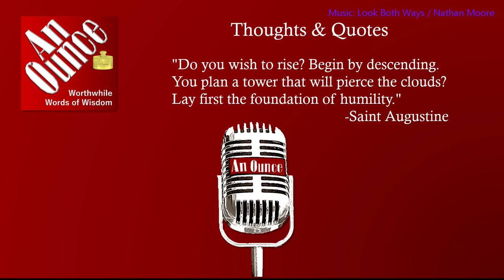Humility: An Ounce Quotes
Is Humility a weakness? The brilliant, St. Augustine, explains a timeless truth that reaching great heights requires remaining grounded.